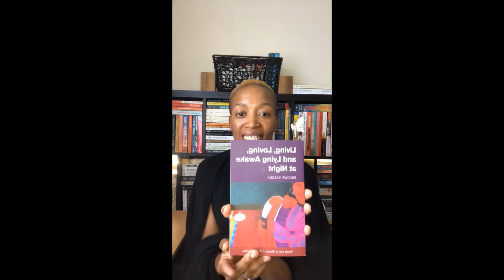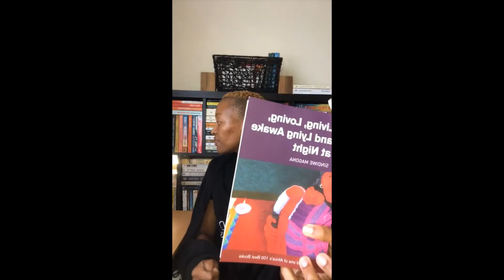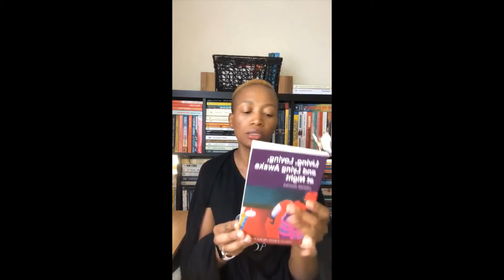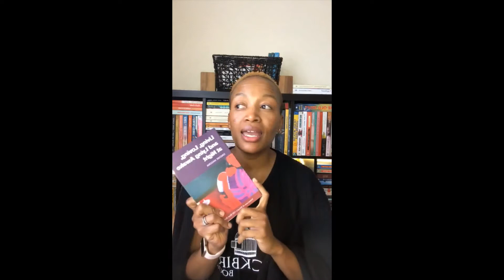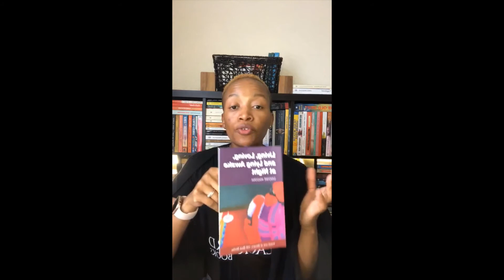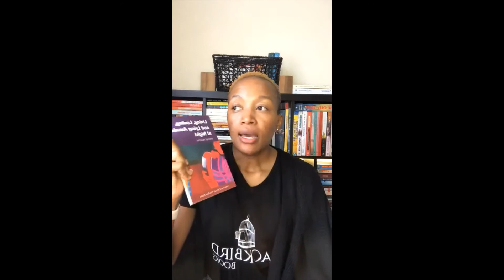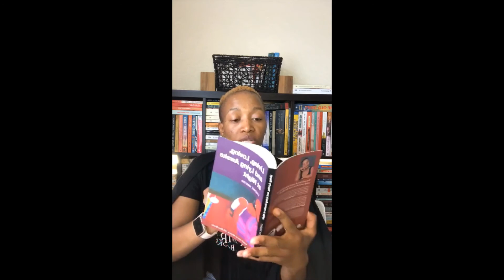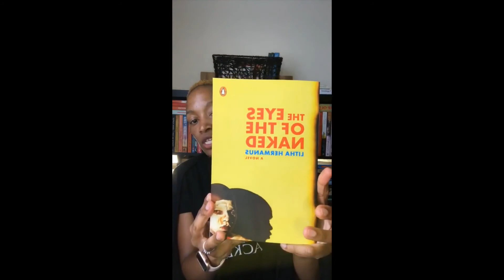Book Reading: Living - Sindiwe Magona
I read from Living, Loving, and Lying Awake at Night by Sindiwe Magona.

I bought my copy from Book Circle Capital, 27 Boxes Melville.

Books mentioned in the video, also by Sindiwe Magona:

- Beauty’s Gift
- Mother to Mother
- To My Children’s Children
- Forced to Grow
- Push-Push and other stories

Hashtags recommended in the live

Book I won: Eyes of the Naked by Litha Hermanus.

This video was recorded live on Instagram, on Friday 05 February 2021.